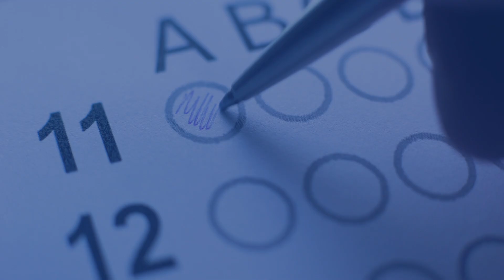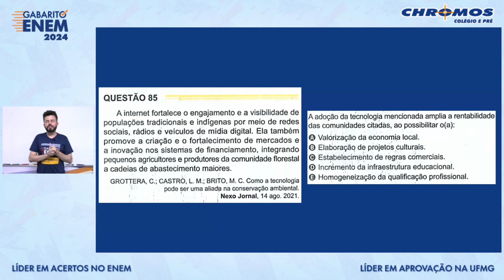Gabarito ENEM 2024 CHROMOS - Prova Amarela: Questão 85 | Ciências Humanas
Confira a correção da prova de Ciências Humanas do ENEM, respondida pelo(a) professor(a) Guilherme Prata!
AMARELA: 85 | AZUL: 67 | VERDE: 81 | BRANCA: 47